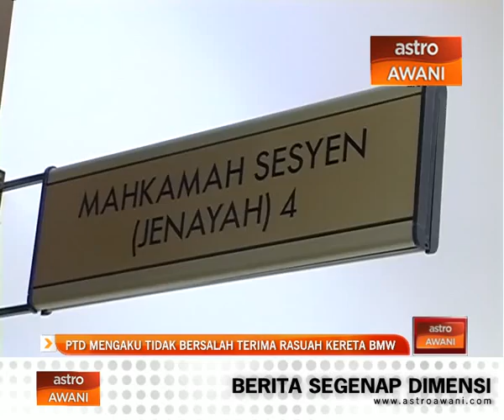PTD mengaku tidak bersalah terima rasuah kereta BMW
Seorang Pegawai Tadbir Dan Diplomatik (PTD) mengaku tidak bersalah di Mahkamah Sesyen Shah Alam atas tuduhan menerima suapan berbentuk sebuah kereta mewah jenis BMW.

Ia sebagai ganjaran bagi meluluskan permohonan lesen pajak gadai, 3 tahun lalu.

B.Kalaichelvan 33 tahun, membuat pengakuan itu di hadapan hakim Datuk Noradidah Ahmad.